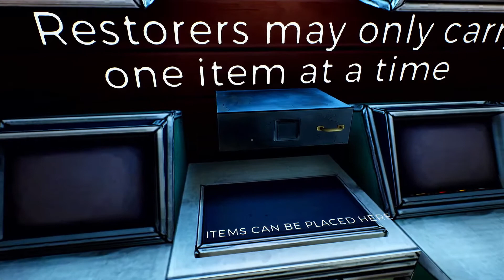Ether One - PS4 - Gameplay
Gameplay do jogo Ether One lançado para PS4, veja eu jogando este game direto do PlayStation 4 Pro

Epic Games - paulonanet
XBOX - pcdopaulo84
Origin - pcdopaulo
Uplay - pcdopaulo